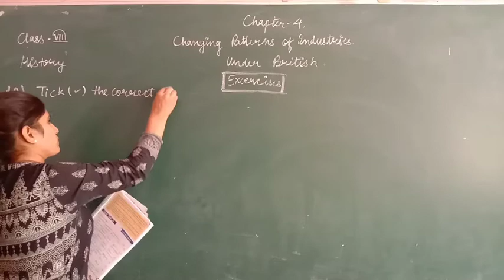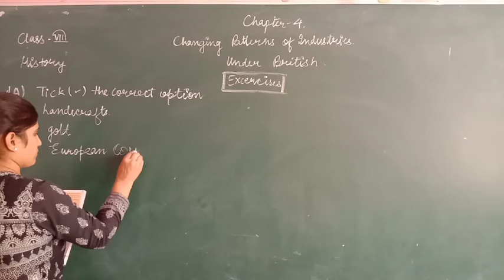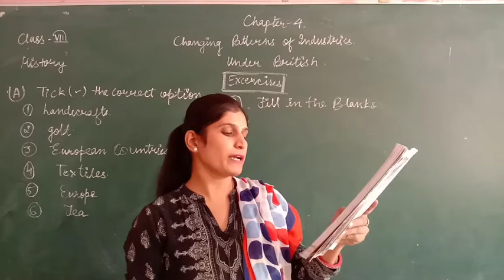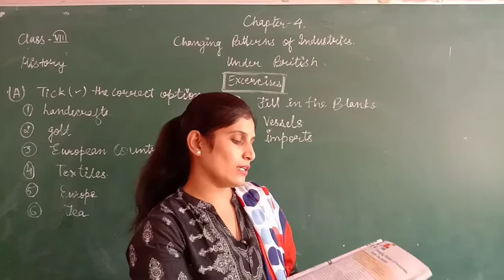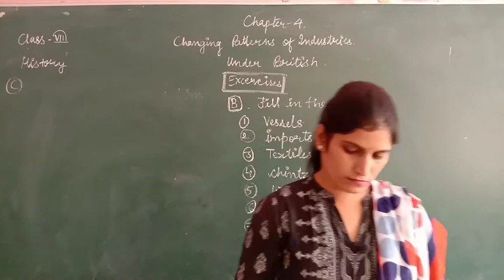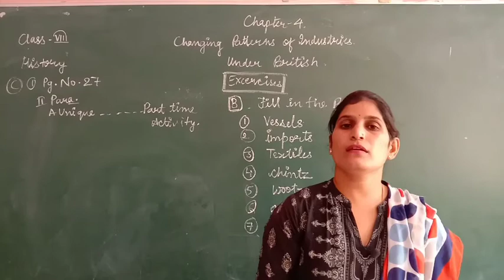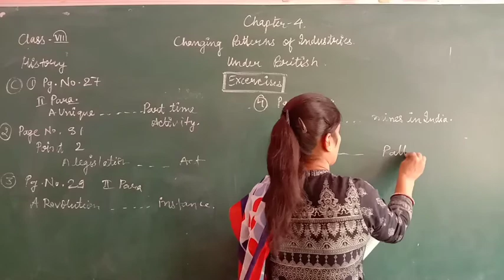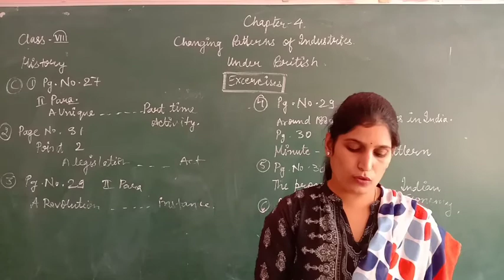Class VIII HISTORY